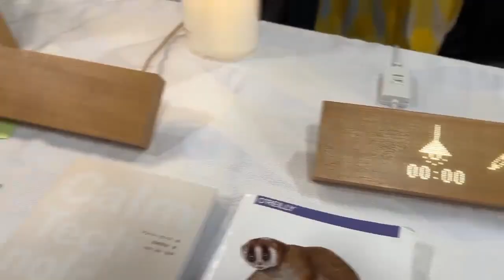BMW i Vision Dee, L’Oréal HAPTA & Brow Magic, & Roku TV | CES 2023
This year’s CES2023 had a lot of good technology and some color changing cars. Here are some of the main highlights of the event

BMW announced their i Vision Dee that allows drivers to customize their physical vehicle digitally from 32 colors and patterns. It uses the E Ink to quickly switch between or combine 32 colors, and will be available in 2025.

L’Oréal, the makeup company unveiled the HAPTA, the first handheld, ultra-precise computerized makeup applicator, is designed to advance the beauty needs of people with limited hand and arm mobility. L’Oréal also unveiled Brow Magic, the first at-home electronic eyebrow makeup applicator that provides users with bespoke brows in seconds.

And finally Roku unveiled their own TV set. They will have eleven different versions in both HD and 4K and priced from $120 to $1000. The new Roku Select and Plus Series TVs will come with either the standard Roku Voice Remote or the Voice Remote Pro, and some models will include advanced technologies such as local-dimming LED backlights, too.